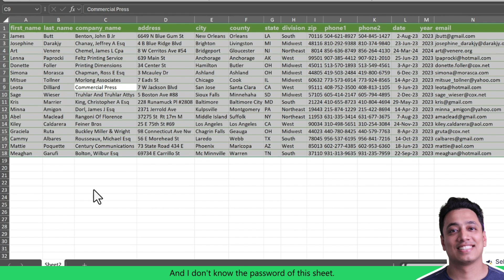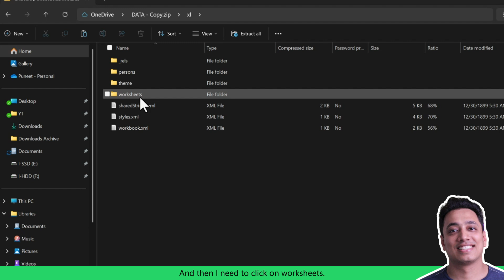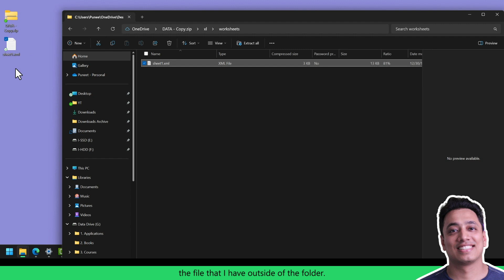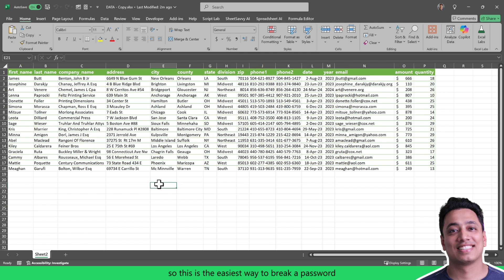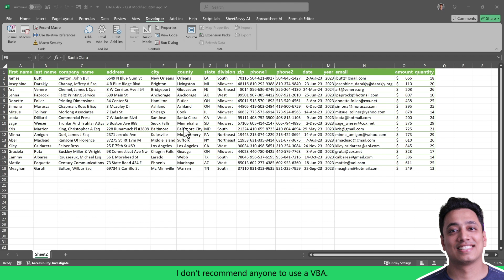I Removed the Password from the Protected Worksheet!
Transcript:
Alright, so there are situations when you have a worksheet that is password-protected, and you forgot the password, or you have an Excel file where one or multiple worksheets are protected, and you don't know the password. In such cases, there is an easy way to break that password and use the worksheet for editing.

In this video, we're going to learn that method really quickly, so make sure to watch till the end. Now, let's get started.

I'll start with the file I have on my desktop. The first thing you need to do is create a copy of this file. This is the original file, and in it, I have some data on a protected sheet for which I don't know the password. As I said, the first step is to create a backup copy of this original file. I'll copy it and paste it, creating a duplicate workbook to work on.

Next, I need to rename this file-not the actual name, but its extension. I will change it from .xlsx to .zip, and the moment I hit enter, it will convert the Excel file into a zip folder. This allows me to access the internal data within the Excel file.

Now, when I open the zip folder, I will navigate to the xl folder and then click on worksheets. Here, I have a file named sheet1.xml. In this XML file, I need to make some changes to remove the worksheet protection. To do this, I will first take this file out of the zip folder and open it in Notepad.

When I open the file, I see a lot of data in XML format. I will use the Find function and search for the word sheetProtection (without spaces). Once I find this tag, I will select the entire tag from start to end. After selecting it, I will delete it and press Ctrl + S to save the file.

Now, I will close the file that I modified and replace the old XML file inside the zip folder with the edited one by dragging and dropping. After replacing it, I will close the zip folder and delete the extracted file.

The next step is to convert this file back to an Excel file by renaming its extension from .zip back to .xlsx. Now, I have my Excel file restored.

Finally, I will open the file and check if the password has been removed. When I right-click on the sheet, I can see that the password is broken, and the worksheet is no longer protected. This is the easiest way to unlock a worksheet when you don't know or have forgotten the password.

Apart from this simple method, there is another way to unlock a worksheet without a password-using VBA code. However, I honestly do not recommend using VBA for this. The reason is that the VBA method can take a long time to break or remove the password, especially if the password is long.

Let me show you my Visual Basic Editor, where I have the VBA code. The problem with this code is that the longer the password, the longer it will take to remove it. You'll find this VBA code all over the internet, but I do not recommend using it to break a password.

About ExcelChamps: The ExcelChamps YouTube Channel is the part of ExcelChamps.com Blog that helps people to learn Microsoft Excel by providing some high-quality blog posts. On ExcelChamps YouTube Channel, we provide videos of the same quality to make education more accessible to the people out there.